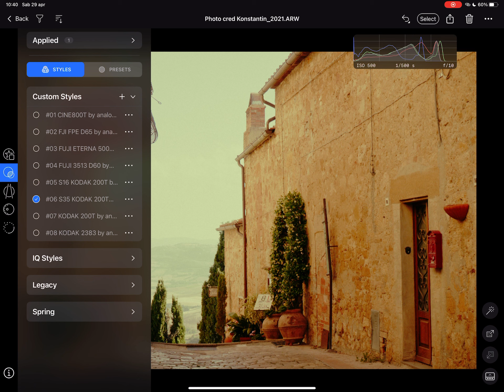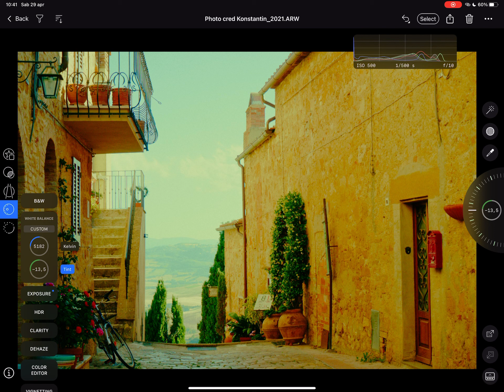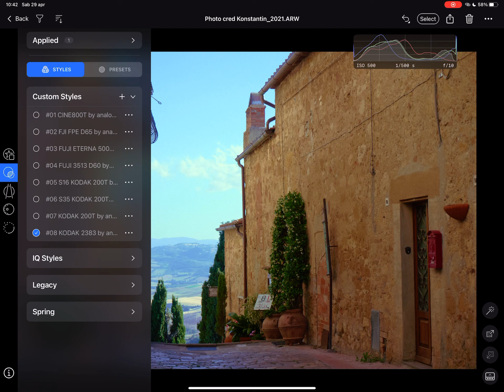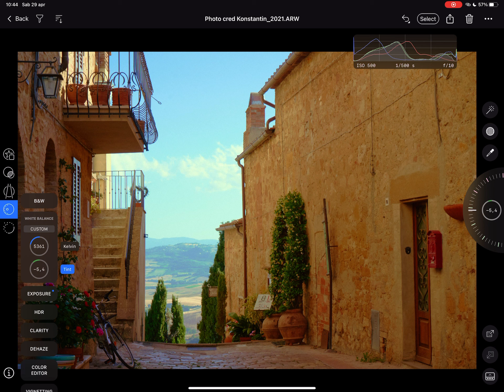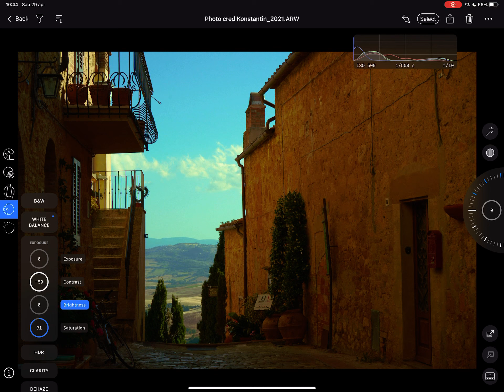Learn Film Emulation with me: Capture One - Sony ILCE-7M3 - Sony FE 28-70MM F3.5-5.6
A quick video example how to grade a raw Sony .ARW photo with analogica.lab Capture One presets collection

CAMERA: Sony ILCE-7M3
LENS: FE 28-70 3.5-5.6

ISO 500
F10
SHUTTER SPEED 1/500s